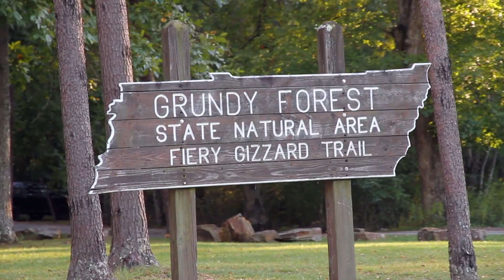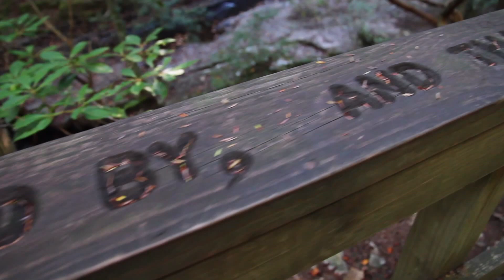South Cumberland State Park 2017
South Cumberland State Park in Monteagle, TN held lots of surprises around nearly every turn. Take a look at the beauty with us! '